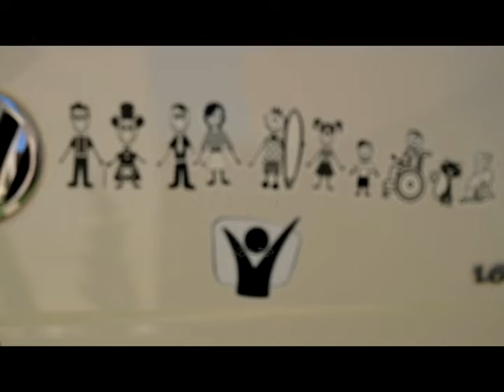A Esperança faz parte da família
Já faz muito tempo que a Novo Tempo levou ao ar essa publicidade, mas ainda é atual.